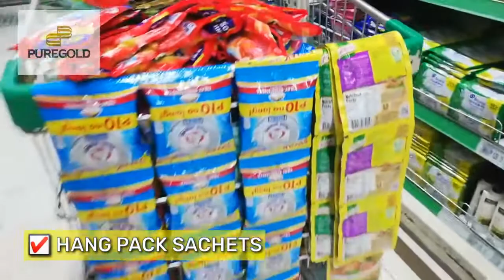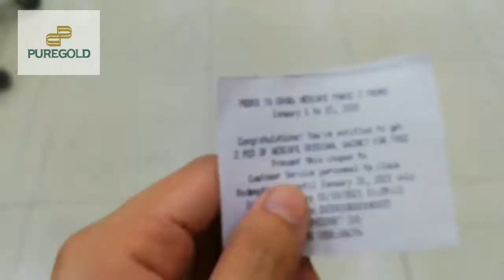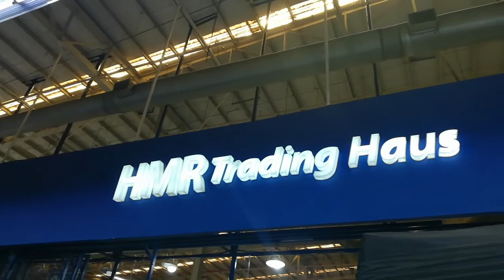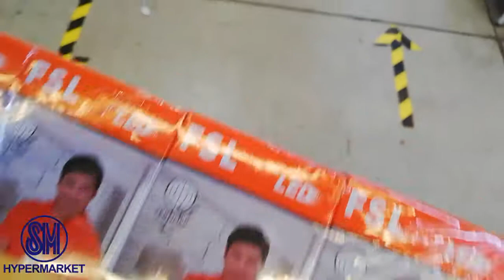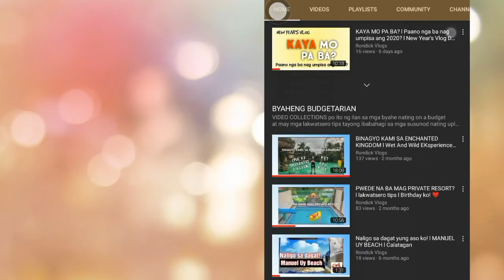PAANO MAMILI ANG BUDGETARIAN? l HMR TRADING HAUS Tour l Rondick Vlogs 🔖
🥂 Sharing SIMPLE tips and ideas kung paano ako mamili ng mga paninda at mga dapat gawin sa pamimili ng madami.
✨ Sharing ang isa sa favorite kong tamabayan at bilihan ng mga kung ano anong gamit sa loob at labas ng bahay, sa HMR TRADING HAUS.

Lyka: rondick